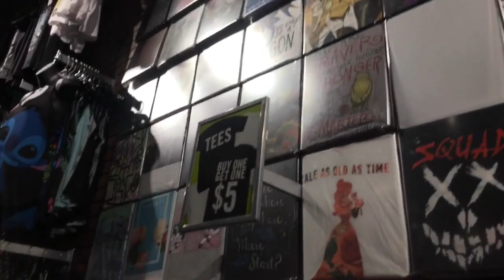Vlog #10 Hot Topic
We went to the mall it was fun.